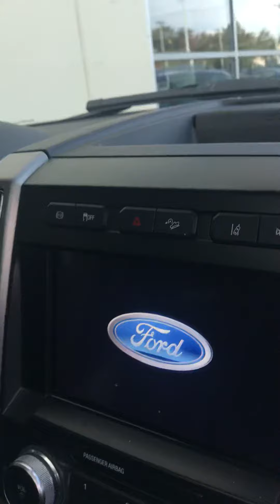January 23, 2020